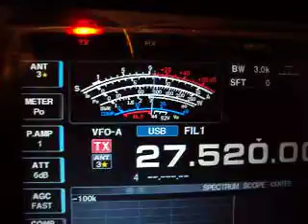101at170 Andy Papua new Guinea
101at170 Andy    Papua new Guinea